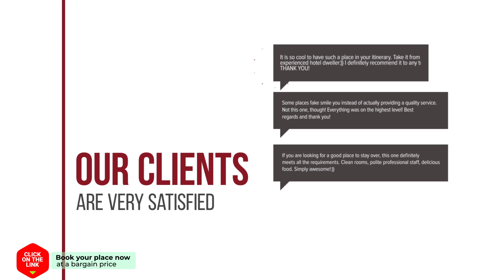Alojamiento San Juan Bautista hotel review | Hotels in Cazorla | Spain Hotels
Alojamiento San Juan Bautista hotel video review. Hotels in Cazorla, european 3 stars hotels.